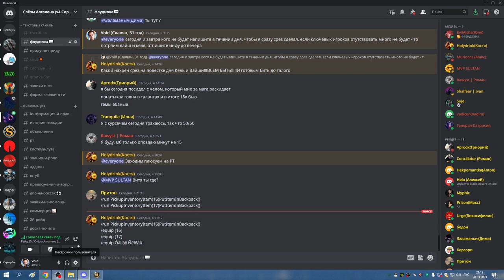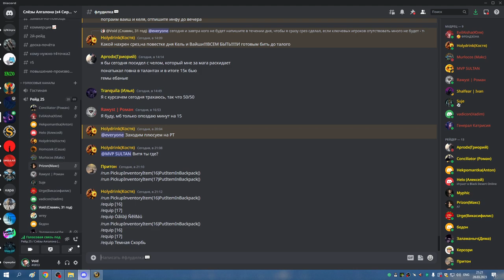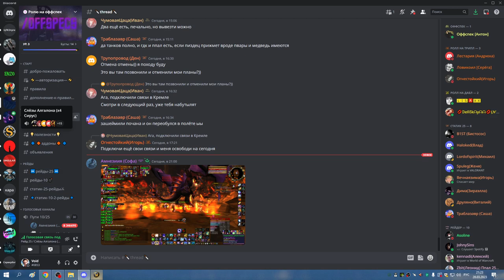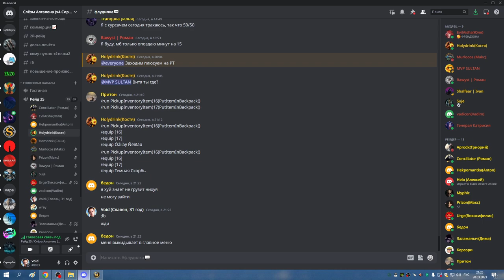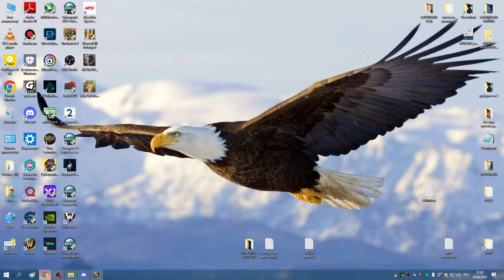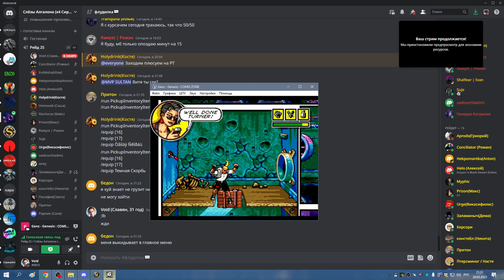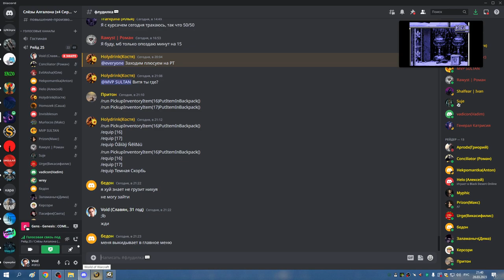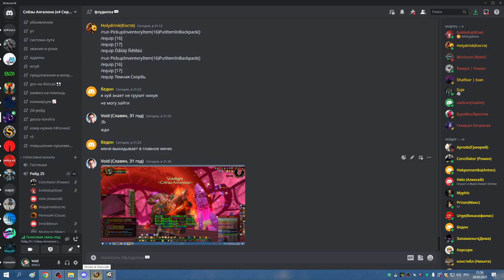1я часть ОКО КЕЛЬ ТРАИ РПАЛ СОВА 28 03 23